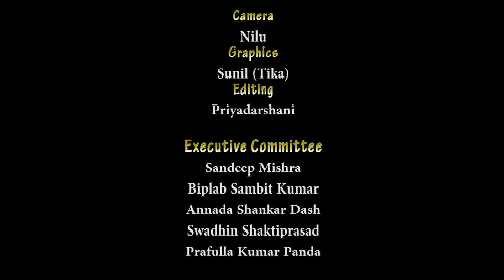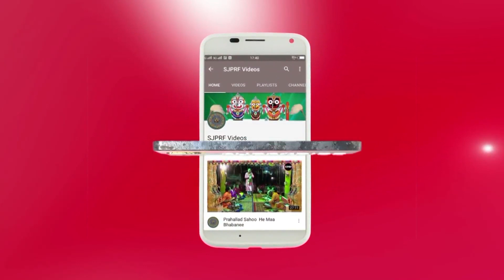Odissi Song in Pala ll Aja Kanhiki ll କେବେ ନଥିବା ରୁଷା ଆଜ କାହିଁକି